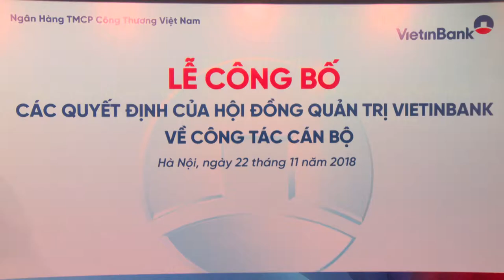VietinBank điều động, bổ nhiệm hai trưởng phòng Trụ sở chính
Chiều ngày 22/11/2018 tại Hà Nội, Ngân hàng TMCP Công Thương Việt Nam (VietinBank) đã tổ chức Lễ công bố các Quyết định của Hội đồng Quản trị (HĐQT) về công tác cán bộ. Tại buổi Lễ, Chủ tịch HĐQT VietinBank Lê Đức Thọ đã trao Quyết định của HĐQT về việc điều động, bổ nhiệm
bà Nguyễn Thu Hằng - Trưởng Phòng Khách hàng Doanh nghiệp vừa và nhỏ, Khối Khách hàng Doanh nghiệp (KHDN) giữ chức vụ Trưởng Phòng Thị trường Vốn - Khối Kinh doanh Vốn và Thị trường; ông Nguyễn Thanh Tùng - Phó Giám đốc VietinBank Ba Đình được điều động bổ nhiệm giữ chức vụ Trưởng Phòng Khách hàng Doanh nghiệp vừa và nhỏ - Khối KHDN…